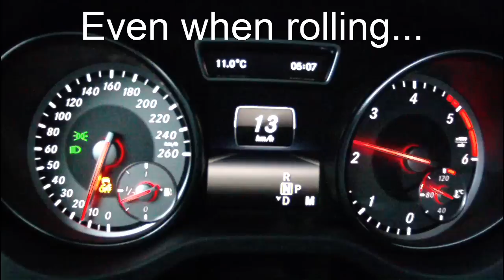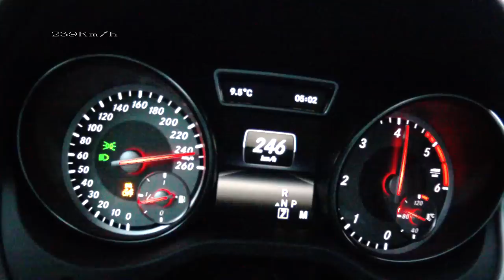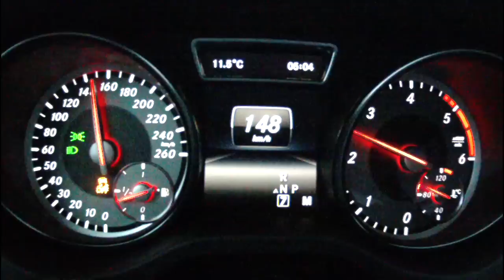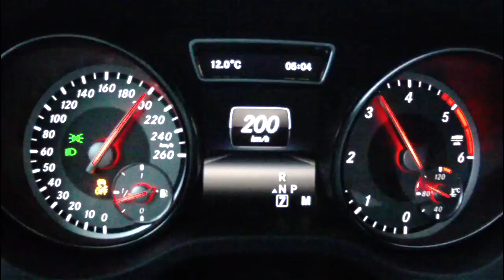Mercedes CLA 220 CDI 2014 - acceleration 0-220 km/h, top speed test and more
Good dynamics mainly thanks to the close-ratio 7-speed DCT gearbox. Its only "longer" gear is the 7th one which enables reaching respectable top speeds with the help of gravitation :-) More